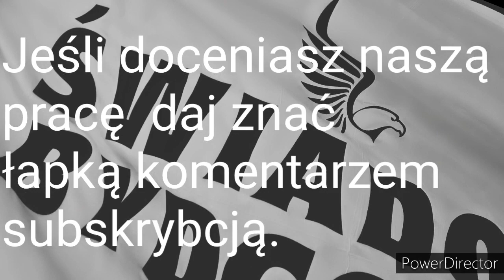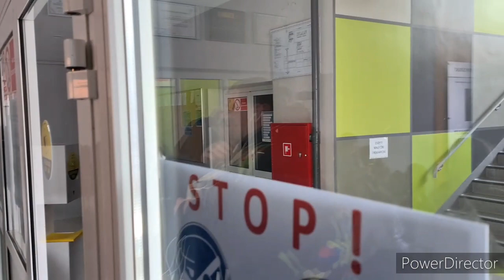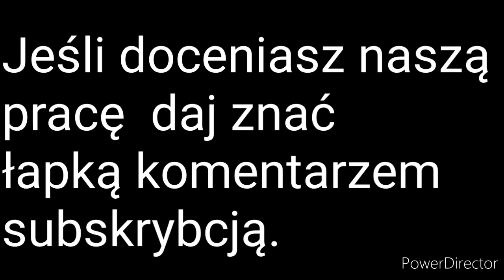Dyrekcja wzywa policje.